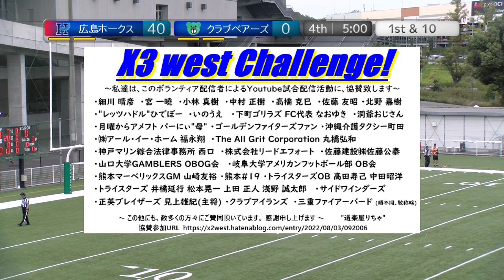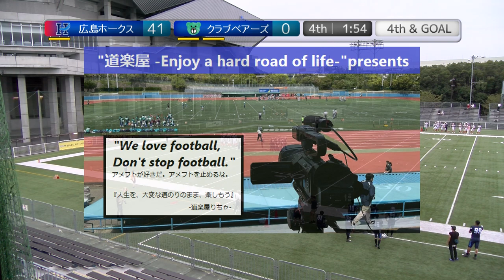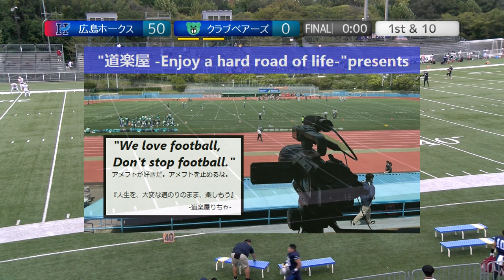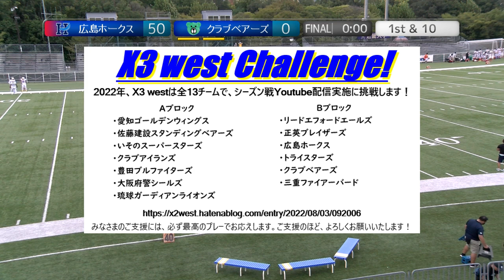20220918【4Q】広島ホークス×クラブベアーズ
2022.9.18(Sun) Xリーグ Div3 west at MKタクシー フィールド EXPO
広島ホークス×クラブベアーズ【4Q】